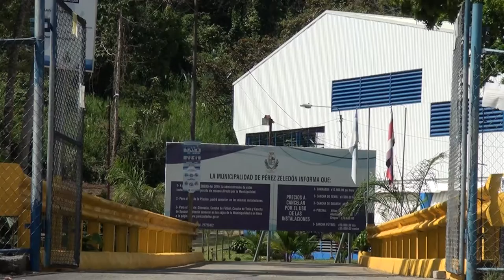Avanzan los trámites para realizar el cambio de toda la instalación eléctrica en el Polideportivo